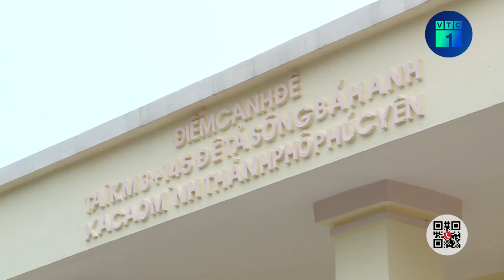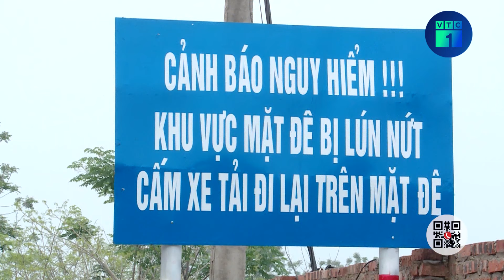Miễn nhiệm chức Chủ tịch UBND tỉnh Quảng Nam đối với ông Lê Trí Thanh | VTC1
VTC1 | Miễn nhiệm chức Chủ tịch UBND tỉnh Quảng Nam đối với ông Lê Trí Thanh
Sáng nay, tại Kỳ họp thứ 21, 100% đại biểu Hội đồng nhân dân tỉnh Quảng Nam khóa 10 đã biểu quyết miễn nhiệm ông Lê Trí Thanh Chủ tịch UBND tỉnh Quảng Nam và ông Phan Việt Cường Chủ tịch Hội đồng nhân dân tỉnh Quảng Nam.